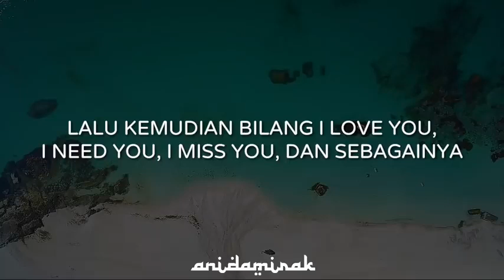Ada Apa Dengan Cinta Ust Felix Siauw Repost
Apa Pandangan Ustad felix Terhadap Cinta mari kita dengarkan bersama